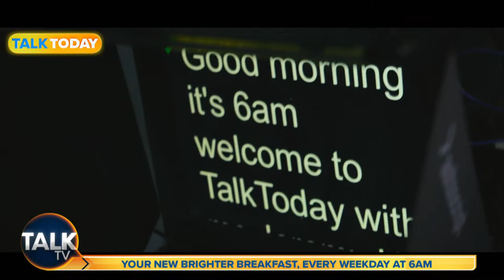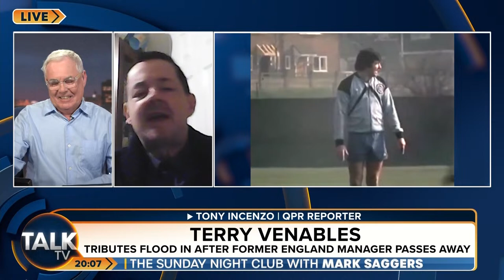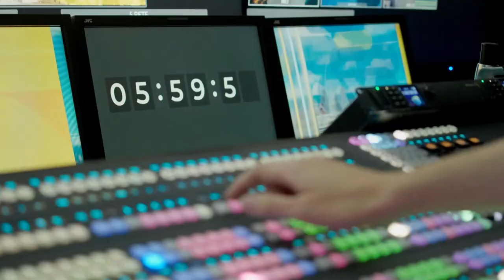The Sunday Night Club With Mark Saggers | 26-Nov-23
Mark Saggers reflects on the sporting weekend and more. Tonight the show pays tribute to the late Terry Venables.